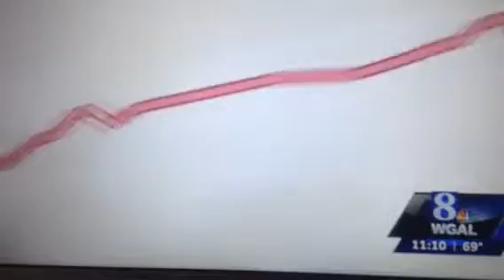Torch in Hershey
World Games